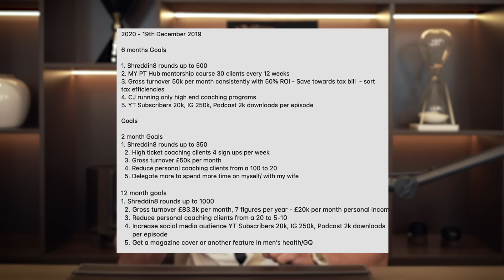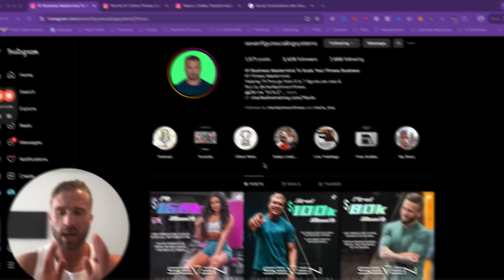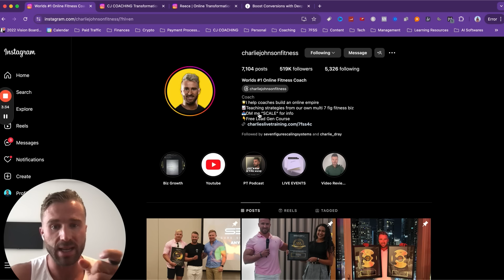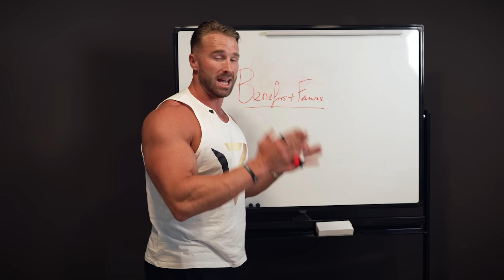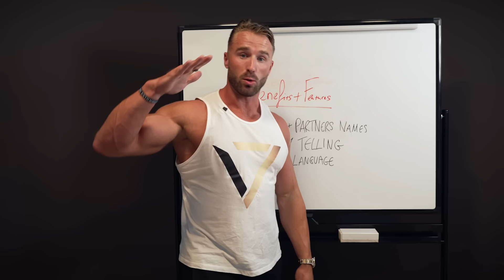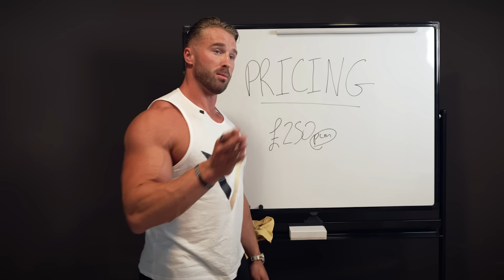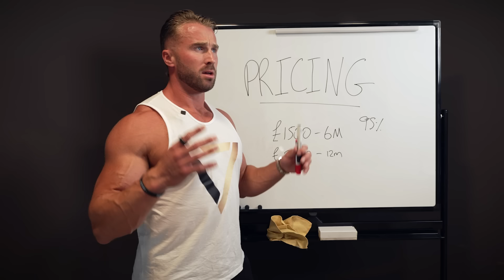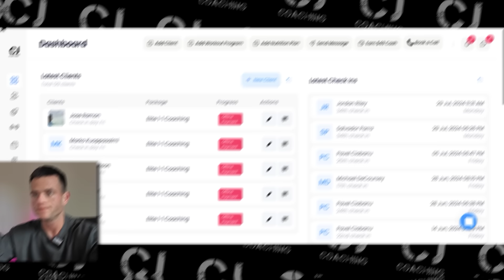How to Make $5,000 a month and Leave your 9-5 job as an Online Coach (FULL BLUEPRINT)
Want a FREE copy of our 5C Million Dollar Content & Ads Course

Podcast: @charliejohnsonshow